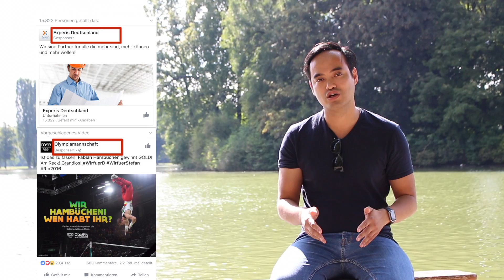Wieviel Geld verdient Facebook eigentlich mit mir?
Facebook ist eines der höchst dotierten Unternehmen im digitalen Business. Aber wie macht Facebook eigentlich Geld, wo die Nutzung für die User doch kostenlos ist?